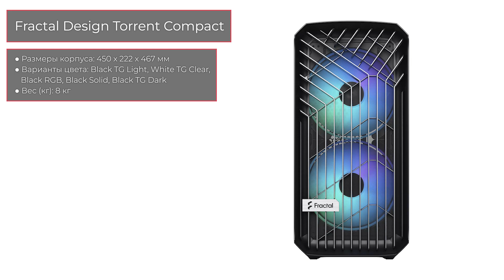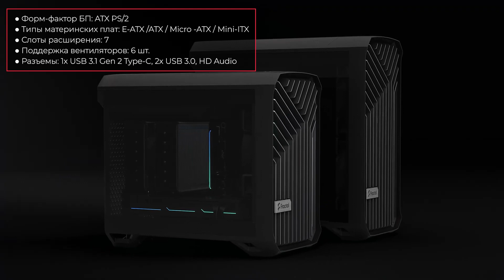Корпус Fractal Design Torrent Compact